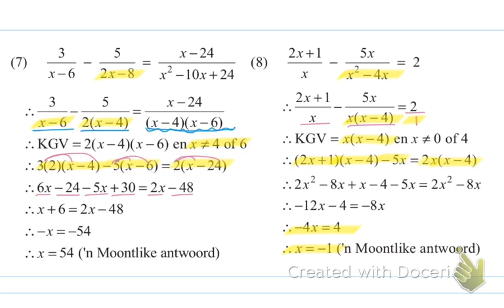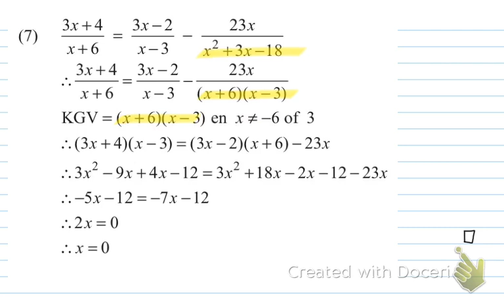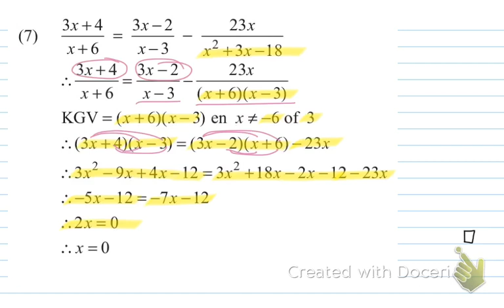Gr 10 Wiskunde Dag 24 Grey Kollege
Vergelykings. Hoofstuk 4. Breuke vergelykings. Oefening 3. Verduideliking en memo.